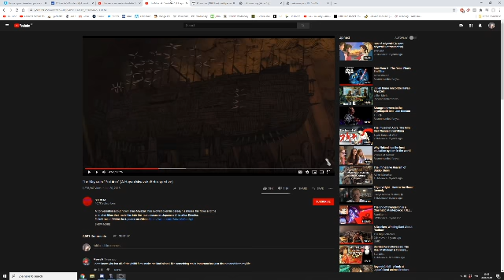LP Pokémon White Part 26